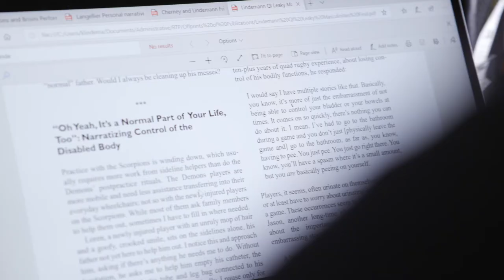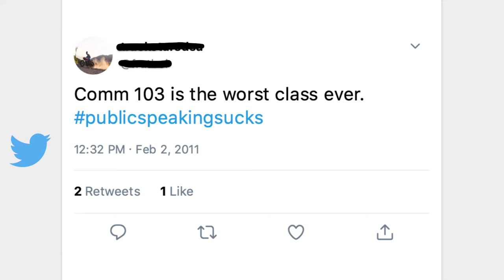Distinguished Faculty Award 2020 - Dr. Kurt Lindeman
Dr. Kurt Lindeman has been selected to receive the 2020-21 SDSU Alumni Distinguished Faculty Awards for outstanding contributions to the university and his respective field.